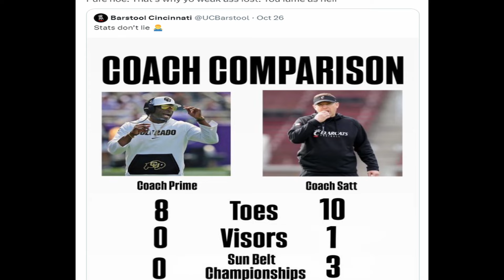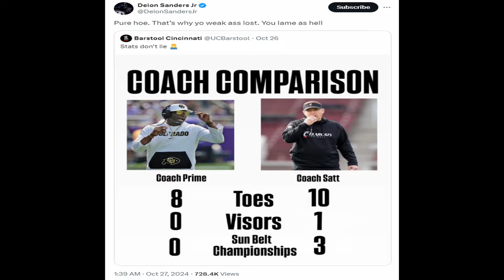Eight Toes vs. Ten? Cincinnati Fans’ Weak Attempt at Clowning Coach Prime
Cincinnati fan page Bristol Cincinnati took a low blow at Coach Prime, but Buff Nation and Bucky aren’t having it! Here’s why comparing toes won’t change who’s dominating the Big 12 next season.